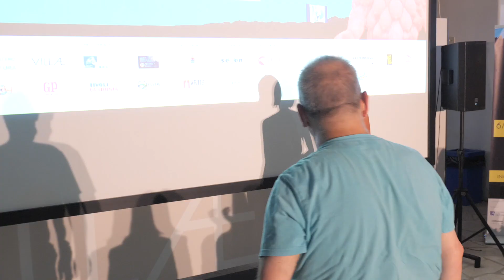11.IX POMERIGGIO "CHILD" VILLAE FILM FESTIVAL [Villa d'Este]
11.IX POMERIGGIO "CHILD" VILLAE FILM FESTIVAL [Villa d'Este]
[Villae Film Festival 6/12 settembre 2021]